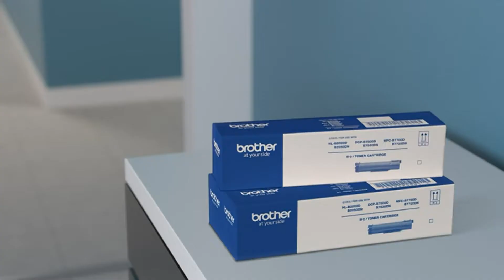Brother 25 % discount DCP-B7500D Multi-Function Monochrome Laser Printer with Auto Duplex Printing .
Brother DCP-B7500D Multi-Function Monochrome Laser Printer with Auto Duplex Printing (Toner Box Technology) (Grey)

Printer Type - Laser ; Functionality - All In One (Print, Scan, Copy); Printer Output - Mono
Connectivity - USB, POWER SOURCE: 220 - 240 V AC 50/60 Hz
Pages Per Minute - 34 ppm
Page Size Supported - A4, Letter, A5, A5(Long Edge), A6, Executive, Legal, Folio, Mexico Legal, India Legal ; Duplex Print - Auto; LCD Display
Compatible Laser Toner - TN-B021; Page Yield - 2600 pages (Black) - As per ISO standards